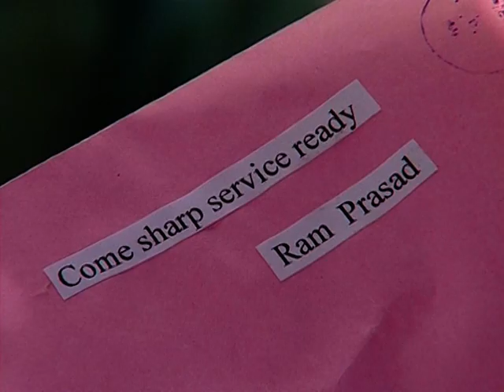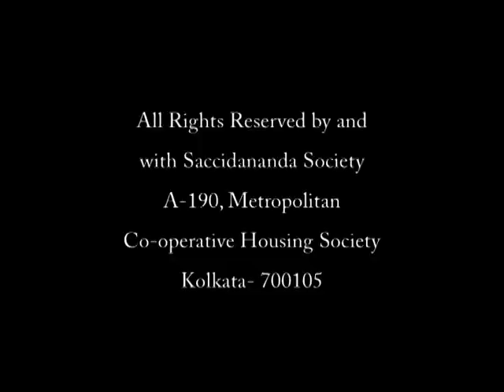अल्प विद्या वयंकर (LITTLE LEARNING IS DANGEROUS) - Short Story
प्रज्ञानपूरुष  श्रीश्रीबाबाठाकुर के द्वारा कहानिओं के माध्यम से आत्मविद्या का अनुशासन
Those who are fortunate enough to have come closer to Him believe that He is saccidananda Absolute, Atma, Ishwar or Divine Mother Herself, for Her Leela has manifested in the form of Sanai on her bosom or engaged in Divine sports as Kali-Krishna or Shiva-Kali. When this Divine-pair starts playing with one another, the real game of the Divine Love starts...